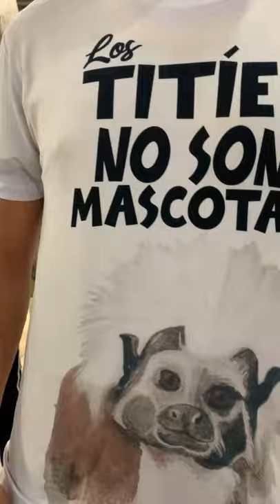Champetitiando Challenge-Proyecto Titi-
Durante este mes Proyecto Tití está celebrando el Día del Tití cabeciblanco y necesitamos tu ayuda para transmitir el mensaje Lostitiesnosonmascotas. Durante el mes de agosto, queremos que bailes en el CHAMPETITIANDO CHALLENGE Comparte tu baile con proyectotiti y todos tus seguidores en TikTok e Instragram y muestra tu apoyo para decir NO al trafico ilegal del Titi cabeciblanco para comercializar como mascota.
Ahora bailemos al ritmo del Tití, utiliza el los HT Lostitiesnosonmascotas Proyectotiti y comparte tu ChampeTITIando Challenge en tus redes

La Fundación Proyecto Titi es una entidad privada sin animo de lucro cuyo objeto social es la conservación del mono Tití cabeciblanco, especie endémica del Caribe colombiano que se encuentra en peligro critico de extinción  además de la conservación de su hábitat, el bosque seco tropical.

Agradecimientos especiales:
Cantante: Dike El Demente
Coreografía: White Lion